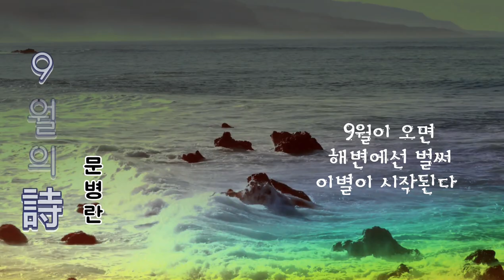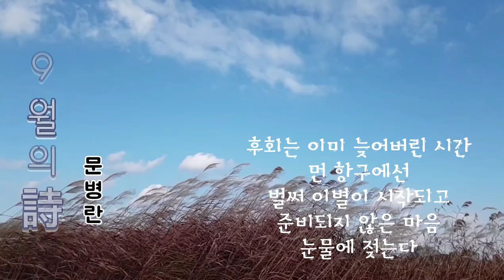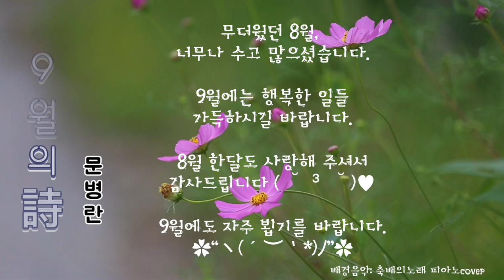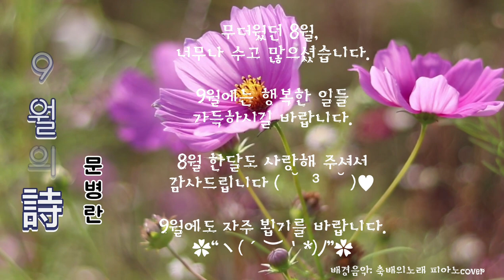[시낭송] 9월의 시 - 문병란 (아름다운 9월도 건강하게 보내세요🙏🏻)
9월의 시
문 병 란

9월이 오면
해변에선 벌써
이별이 시작된다

나무들은 모두
무성한 여름을 벗고
제자리에 돌아와
호올로 선다

누군가 먼길 떠나는 준비를 하는
저녁, 가로수들은 일렬로 서서
기도를 마친 여인처럼
고개를 떨군다

울타리에 매달려
전별을 고하던 나팔꽃도
때묻은 손수건을 흔들고
플라타너스 넓은 잎들은
무성했던 여름 허영의 옷을 벗는다

후회는 이미 늦어버린 시간
먼 항구에선
벌써 이별이 시작되고
준비되지 않은 마음
눈물에 젖는다

(문병란·시인, 1935-)

KineMaster
CapCut
Inshot
VLLO
Video Maker
Power Direct
Background Eraser
Snapseed
글씨팡팡
멸치